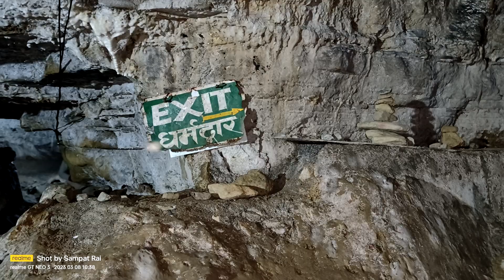Mahendra Cave महेन्द्र गुफामा विद्यार्थीहरुले अवलोकन गर्दै ।२०७९-११-२४